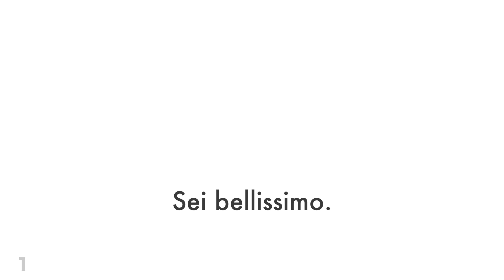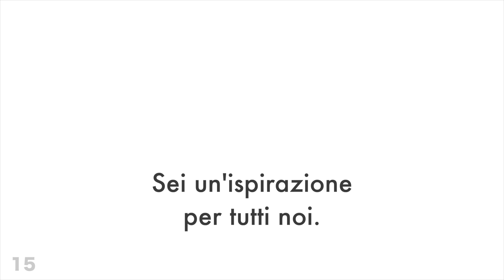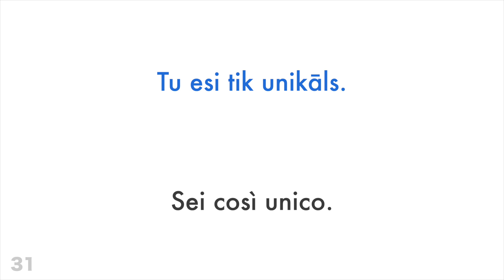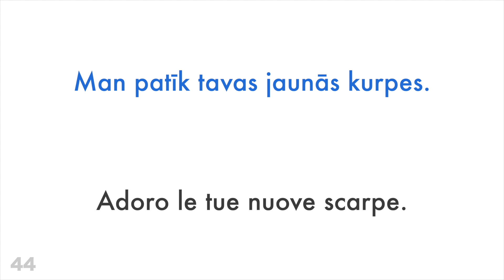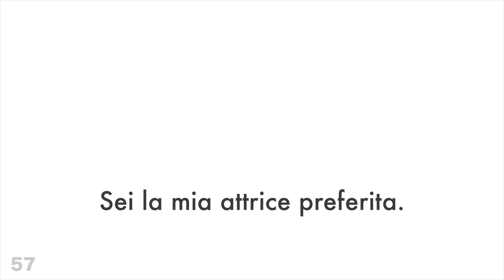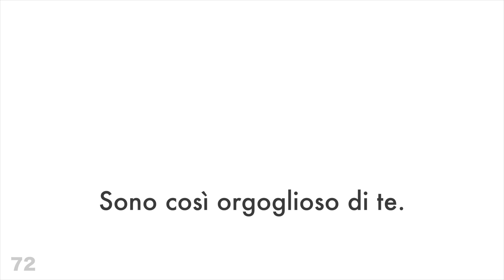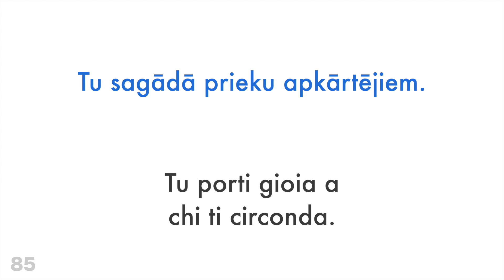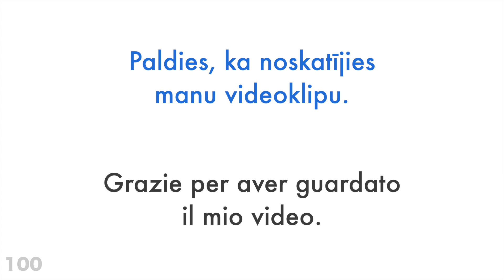100 frasi positive + complimenti - Lettone + Italiano - (Madrelingua)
Vuoi saperne di più?